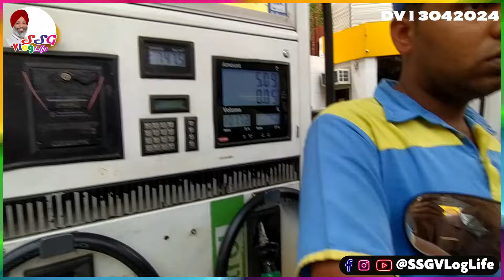Gurdwara Mein Baisakhi | Bahut Time Bad Candle Light DV13042024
Welcome to SSGVLogLife, Where I Share My Daily Life and Adventures with You!

I'm Sarabjot Singh Grover, A 50 Years New, Personal Consultant / Business Consultant from New Delhi, INDIA

I Love to Document My Life Through Videos. I Will Take You to The Scenes of My Work, Show You My Favorite Places, And Share My Thoughts On Everything.

Vlogs About My Daily Life
Footage of My Work
Travel Vlogs
Food and More

I'm Always Looking for New Ways to Create Engaging Content, So If You Have Any Suggestions, Please Let Me Know Through Your Comments or Email to

This Vlog Shall Be Available On the Following Platforms

Sarabjot Singh Grover
SSGrover

My Gadgets
Digitek Action Camera
Digitek GoCAM DAC-101 5K 30FPS 48MP WiFi Ultra HD Sports Action Camera

Digitek Wireless Microphone System for DSLR, Camcorder, Smartphone & Tablet DWM 101

Digitek Interview Adapter Compatible with DWM 101 & Other Wireless GO Transmitter DHMA-101

Tail Bag
GUARDIANGEARS Rhino Mini 50L Tail Bag with Rain Cover fits on ALL Motorcycles from 100CC to 1000CC

Searches That Lead to My Vlog

Delhi Metro
Batote
Delhi Vlogger
Digitek Go Cam
Kullu Manali Videos
Guy From Manali New Video
Delhi Airport
Manali Vlog Today
Nepal Vlog
Darjeeling Vlog
Sanasar Lake
Delhi Flood Vlog
China to Chandni Chowk
North Bengal
Sukhmani Sahib Path
Manali Videos
Delhi Metro Journey
Kullu Manali News
Positive Vibes Punjab
Seagate Expansion 4TB Desktop External HDD
Fire Boltt Blizzard
Digitek Wireless Mic
Levis Jeans
Jammu Vlog
Batote Vlogs
Vlog Life 2022
Echo Point
Darjeeling Train
Digitek Action Camera
Heliport
Darjeeling Latest Vlog
Tilak Nagar
Rajiv Chowk Metro Station
Fire Boltt
Delhi Tilak Nagar
Delhi Pollution
Realistic Day in My Life Vlog
day in the life routines
day in the life vlog
random days in my life vlog
daily life of a youtube
vlog work day in my life
nyc day in the life vlog